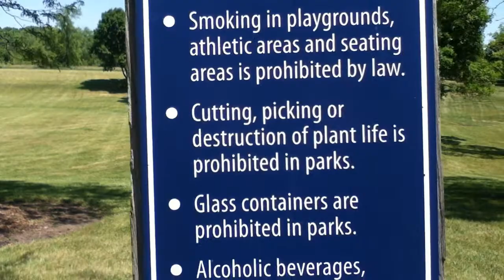Littering Kills (SFAI)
Some little tryhard litters in the park. It was the last mistake he ever made.

Great sound effects found at FreeSound!